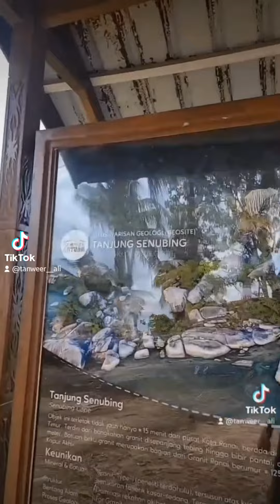Remote Island Exploration 🏝 (Part 2)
Batu Sindu.

That was a crazy one, almost crashed! 😅

I'll probably explore the lower part next time.

We'll see. 😀

Another exploration next week!